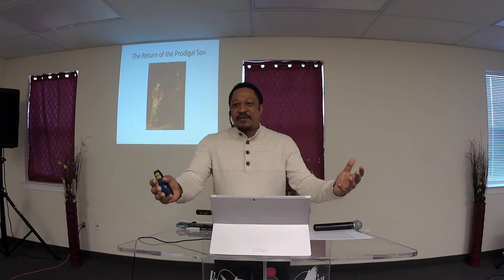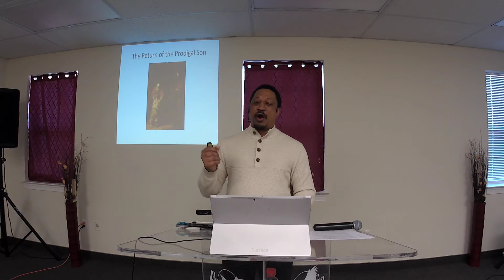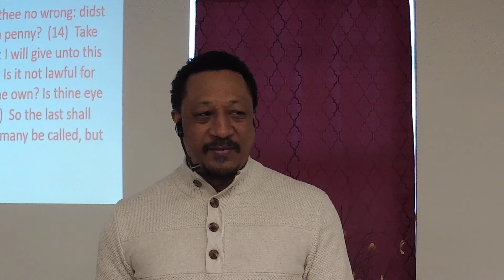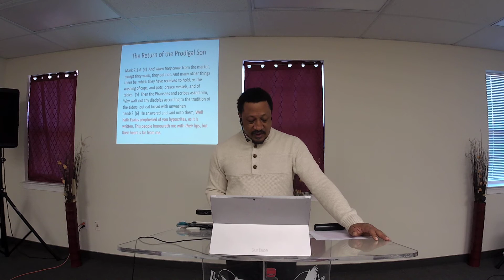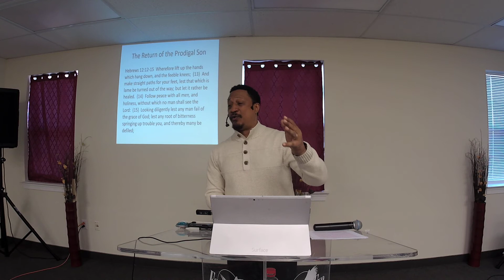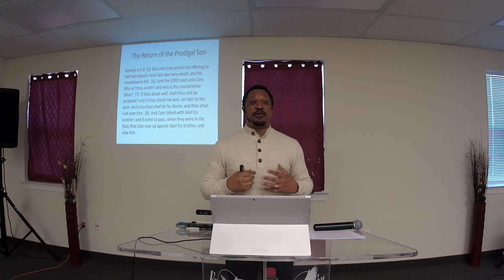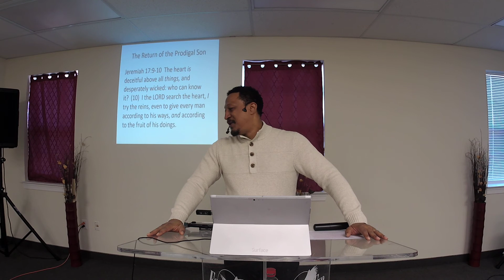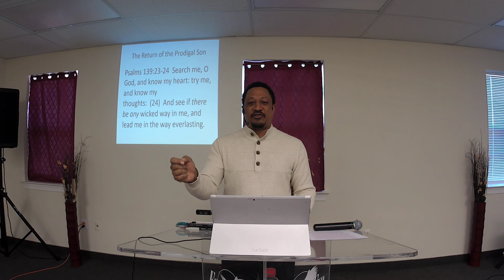The Return of the Prodigal Son - Part 5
Part 5 of this series addresses the following:
-- The elder son leaves
Departure from son to slave
Abstaining from the father's joy
Distancing his heart from the father's
Lost in resentment
Lost to himself